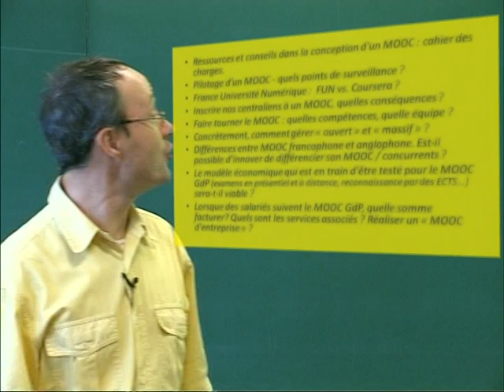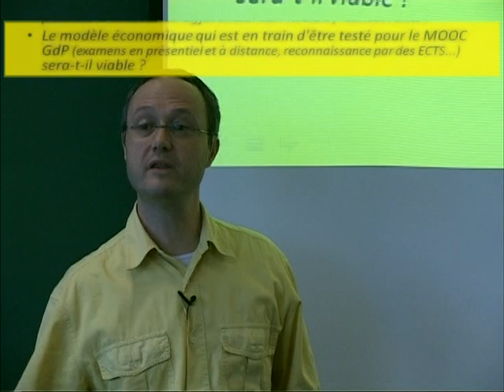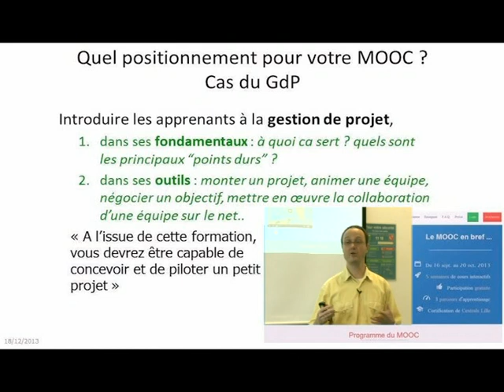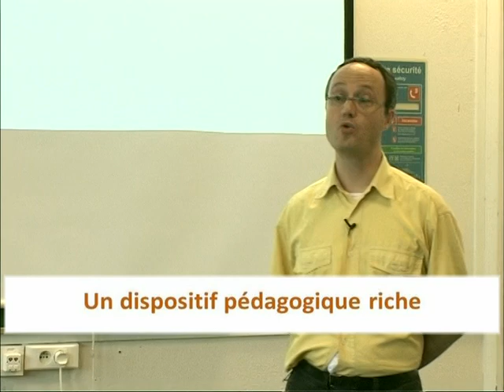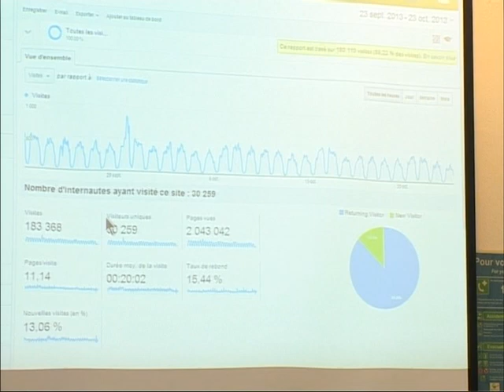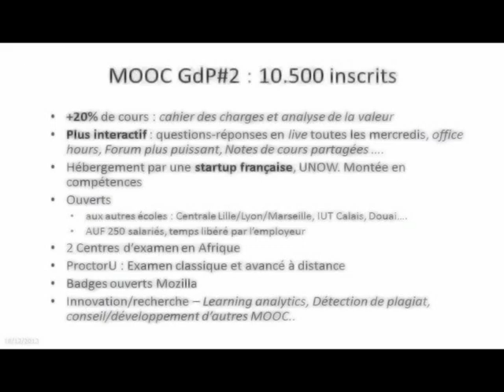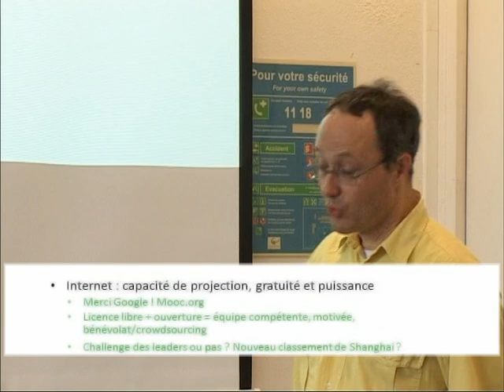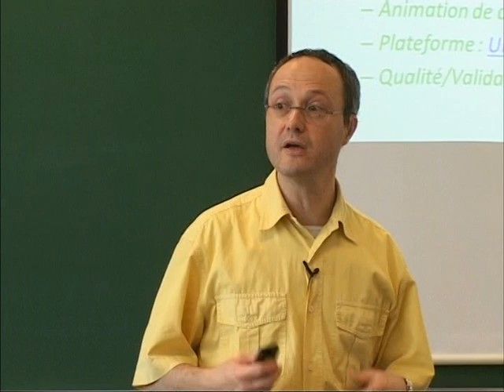Retour d'expérience des 2 MOOC GdP - Café pédagogique Ecole Centrale Paris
Retour d'expérience sur deux premiers MOOC Café pédagogique Centrale Paris

Rémi Bachelet

Centrale Paris  24 octobre 2013

Ressources et conseils dans la conception d'un MOOC : cahier des charges.
Pilotage d'un MOOC - quels points de surveillance ?
France Université Numérique :  FUN vs. Coursera ?
Inscrire nos centraliens à un MOOC, quelles conséquences ?
Faire tourner le MOOC : quelles compétences, quelle équipe ?
Concrètement, comment gérer « ouvert » et « massif » ?
Différences entre MOOC francophone et anglophone. Est-il possible d'innover de différencier son MOOC / concurrents ?
Le modèle économique qui est en train d'être testé pour le MOOC GdP (examens en présentiel et à distance, reconnaissance par des ECTS...) sera-t-il viable ?
Lorsque des salariés suivent le MOOC GdP, quelle somme facturer? Quels sont les services associés ? Réaliser un « MOOC d'entreprise » ?